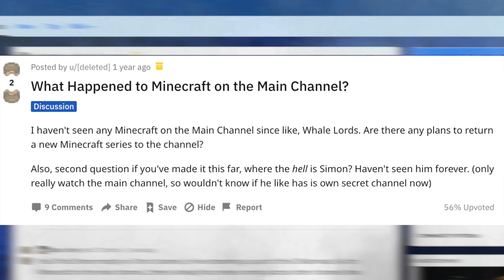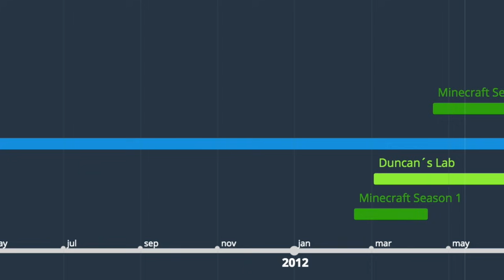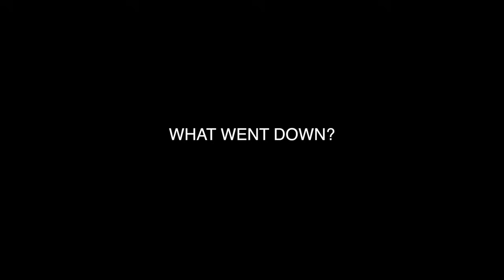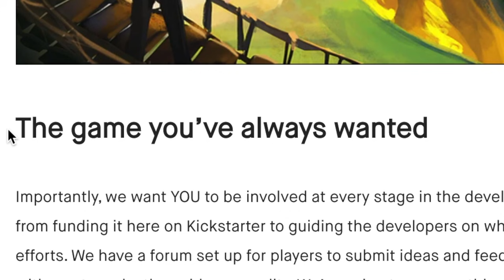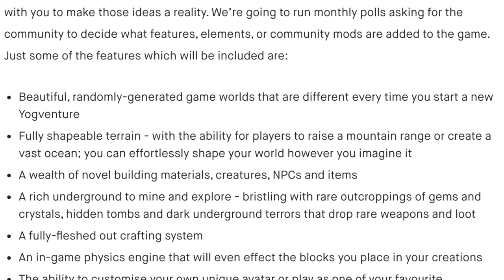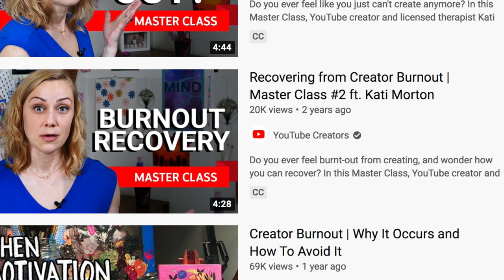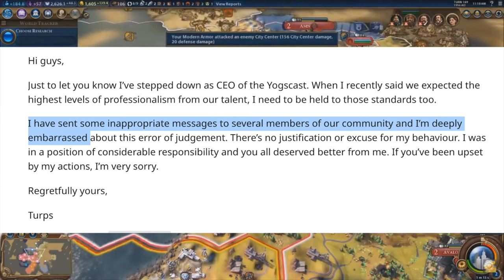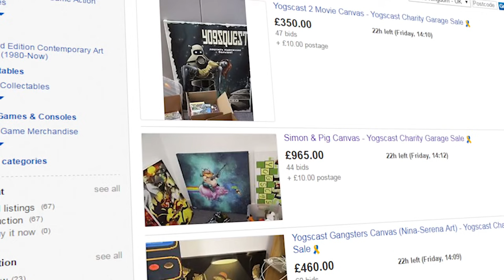What Really Happened To Yogscast?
For the better part of a decade Yogscast was a juggernaut in the Minecraft sphere of online entertainment! Spawning many fond memories from Yogcasts Shadow of Israphel to Jaffa Factory! Though today when you look at their channel, to some OG fans it may seem like Yogscast is a shadow of its former self.

Founded in 2008, two friends Simon Lane and Lewis Brindley never could have imagined the staying power their World of Warcraft themed channel could have in the online world around them! Though it was when the rising super power Minecraft and these two young lads aspirations clashed, when something truly amazing happened! I have three words for you, Shadows of Israphel! A series that truly lit the fire under this channels behind! While being one of their most nostalgic series, it has also been one of their most controversial! All of a sudden this series vanished from the youtube feed! Why did Shadow of Israphel end and why have they shifted away from the game that ultimately brought them to early heights? So why did yogscast stop playing Minecraft? We will discuss this in the video.

Truly it was their expansion into all forms of entertainment that made them the online super power they have become! Their business endeavors are even more impressive, from recently partnering with Rooster Teeth, to becoming their own Multi Channel Network. but not everything they did was met with praise. Remember, Yogventures? (this will also be discussed in depth)

Regardless of their business pitfalls, it was truly the personalities that drew the crowds, but for one founding member Simon Lane, there would be some struggles along the way! A string of several hiatus has also brought doubt onto the channel, but it wasn't until 2019 when three former employees would really ruffle the feathers of the community! (Turps, Sjin and Caff)

Let's look at the good, bad and ugly sides of this online empire and see if we can find the light at the end of the tunnel for this Yogs crew!